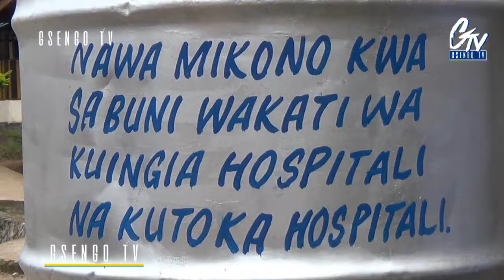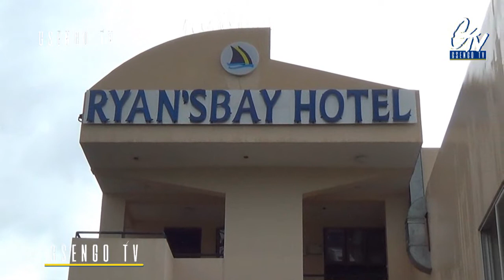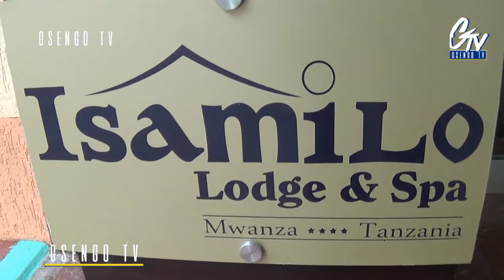MWANZA KILA KONA NI MAPAMBANO YA CORONA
Baadhi ya wakazi wa jiji la MWANZA wameamka na kuanza kuchukua hatua na tahadhari ya kujikinga na maambukizi ya virusi vya ugonjwa wa korona hususani ni wafanyabiashara.

Hatua hiyo imekuja kufuatia Serikali kupitia Wizara ya afya kuueleza umma kuwepo kwa wagonjwa wawili waliogundulika kuwa na virusi vya ugonjwa wa corona nchini na kuwataka wananchi kuchukua tahadhari.

Dkt. Phills nyimbi ni Mkuu wa wilaya ya Nyamagana anafanya ukaguzi kwenye maeneo yote ya huduma muhimu yenye huduma za mikusanyiko ikiwemo mashule,maduka ya bidhaa mbalimbali, mahoteli, hospitali ya mkoa na mahoteli jijini Mwanza kujionea utekelezaji wa agizo la serikali.